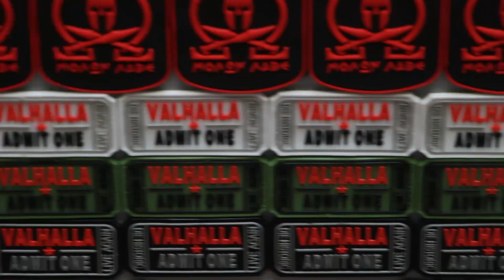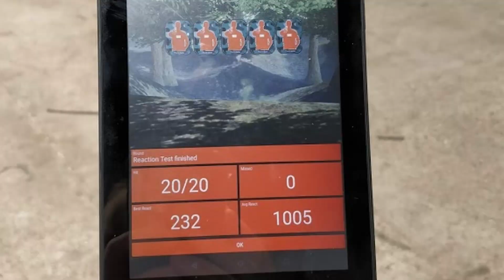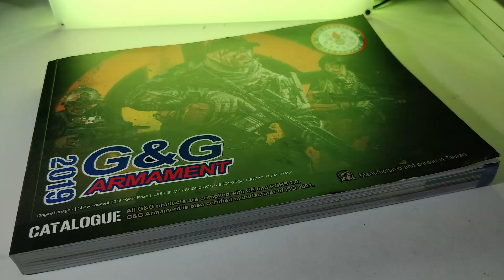Brew N' Pew: Midlands Airsoft Fair Review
Last weekend I attended the Midlands Airsoft Fair, an event to help grow the sport whilst raising money for Pilgrim Bandits.

Discussion Time Points:
Intro - 0:37
GBLS DAS - 4:20
Attack Sense - 7:28
Classic Army DT4 - 13:47
Spare Mag Stock - 16:19
Patches - 17:08
Film Guns - 17:52
Arthurian Airsoft - 19:28
Nuprol - 20:36
ASG - 21:23
Airsoft Nation - 22:05
Tactical Coffee - 22:36
Pilgrim Bandits - 23:30
Closing Summary - 24:30

Please check out the awesome work Pilgrim Bandits do!

Fu-Up-Jump by Spectacular Sound Productions and used under the  Attribution-ShareAlike License.This song can be found at FreeMusicArchive